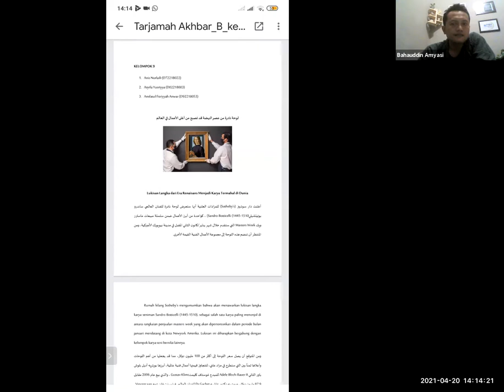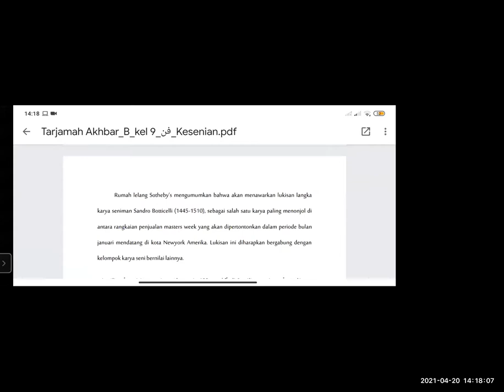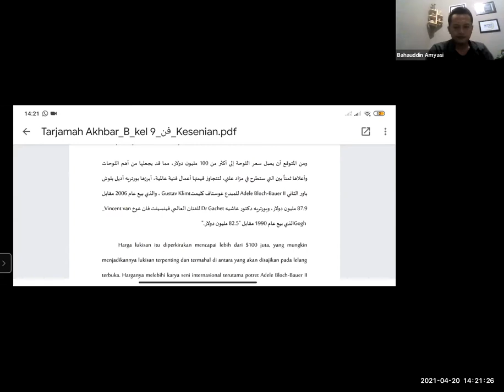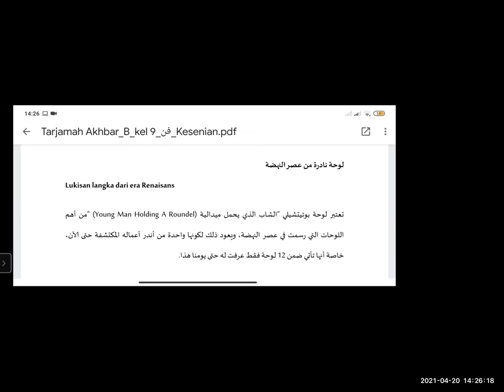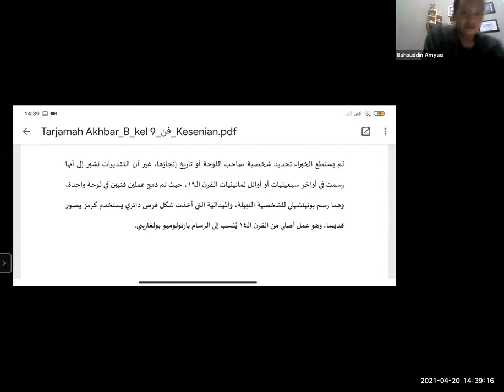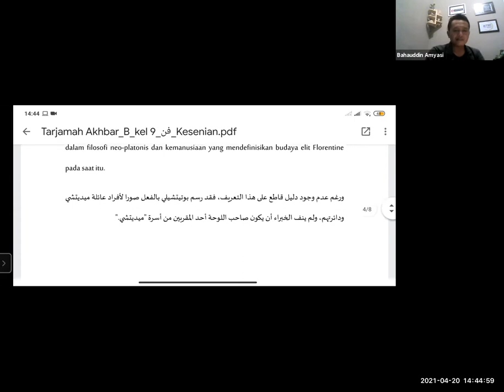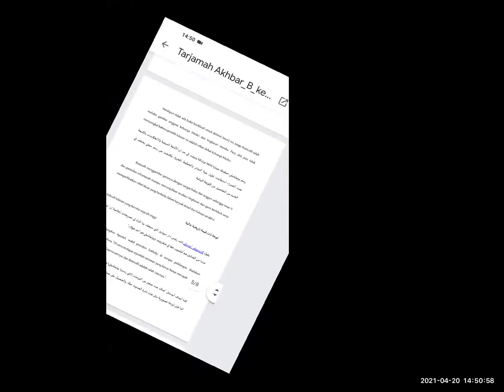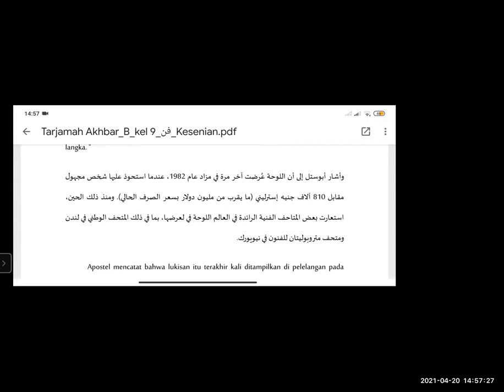Terjemah Berita Arab-Indonesia Topik Kesenian | Kelompok #9 Tarjamah Akhbar Tahririyah PBA UINSA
Video ini merekam proses pembelajaran untuk mata kuliah Tarjamah Akhbar Tahririyah (Terjemah Berita Tertulis) Prodi Pendidikan Bahasa Arab Fakultas Tarbiyah dan Keguruan UIN Sunan Ampel Surabaya. Kelompok #9 maju sebagai presentator dengan teks berita Arab bertopik Kesenian sebagai bahan penerjemahan beritanya. Teks sumber atau konten berita yang diterjemahkan diambil diambil dari situs aljazeera.net.

Video ini sengaja diupload apa adanya, tanpa melalui proses editing. Hasil perekeman menggunakan fitur Cloud recording yang tersedia pada aplikasi Zoom Meeting langsung didownload untuk kemudian diuload di channel ini.

Salah satu tujuan utama dari mata kuliah ini adalah bagaimana mahasiswa mampu memahami idiom-idiom yang biasa dipakai dalam bahasa berita, serta bagaimana mereka mampu menerjemahkan dengan tepat redaksi masing-masing berita dari bahasa Arab sebagai bahasa sumber ke dalam bahasa Indonesia sebagai bahasa target..